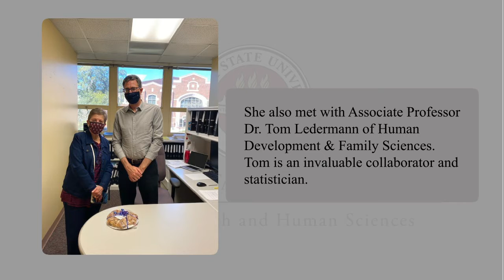Health and Human Sciences tour with Yvonne Brown.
College of Health and Human Sciences faculty share their classrooms and laboratories with Yvonne Brown. Yvonne is a member of the FSU Foundation Board of Trustees and CHHS Board Liaison.